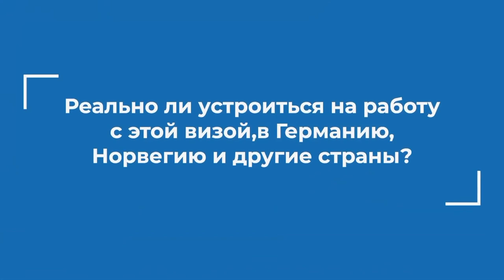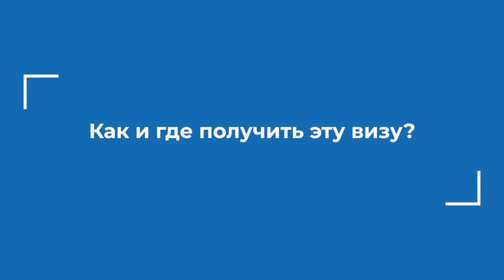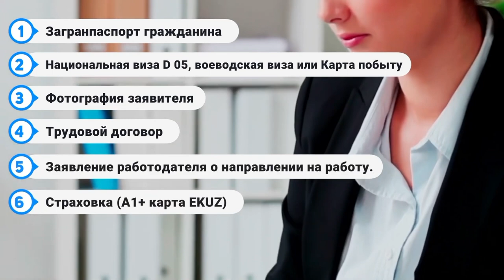Из Польши в Германию или Норвегию